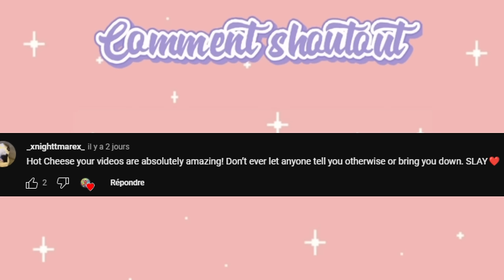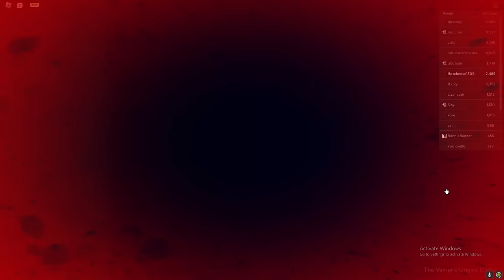The *ULTIMATE* Psychic Gameplay🔥🔥 | The vampire Origins | TVO | Hotcheese1309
🖤More info🖤